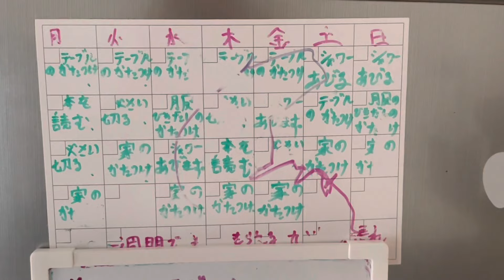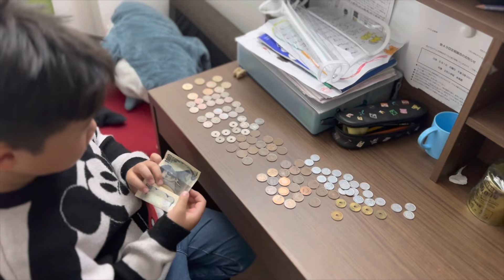Онцгой өдөр ( Мару төрсөн өдөр 8нас)🎂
Хүүдээ төрсөн өдрийн мэнд хүргэе!

Аав хүү 2ыг үргэлж дэмжиж үзэж байдагт баярлалаа. Дараагийн влогийг минь хүлээн авна уу😎